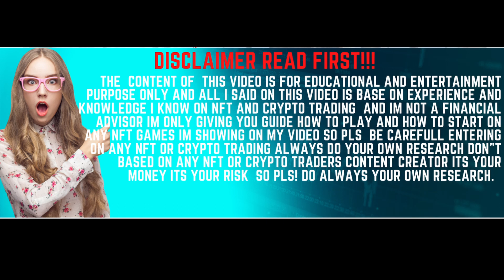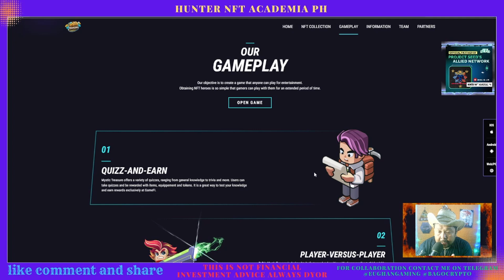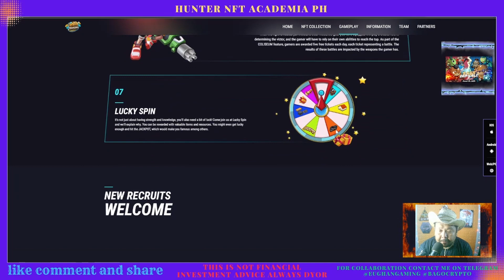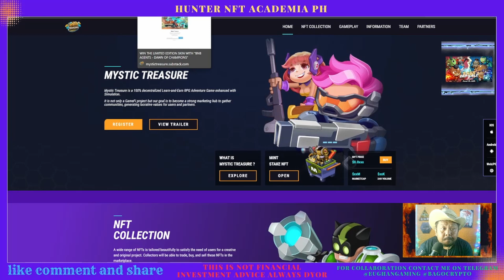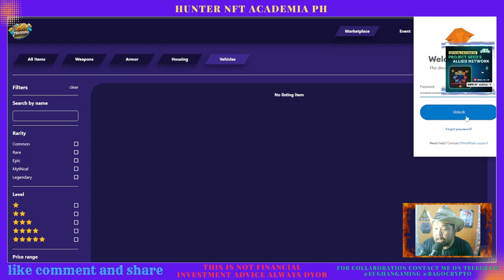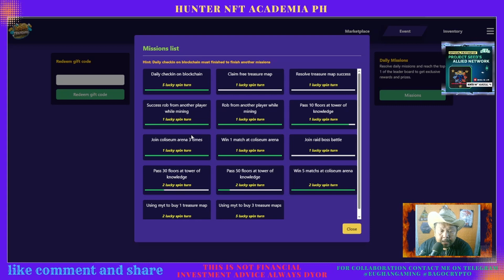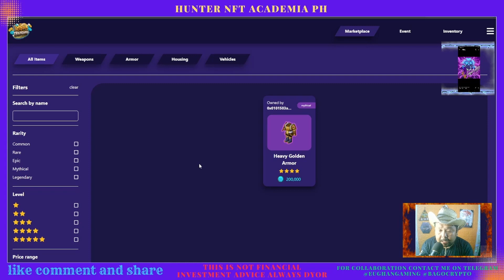MYSTIC TREASURE LEARN AND EARN RPG GAME I SOLID YUNG GAME GANDA NG GAMEPLAY I TAGALOG REVIEW 2023